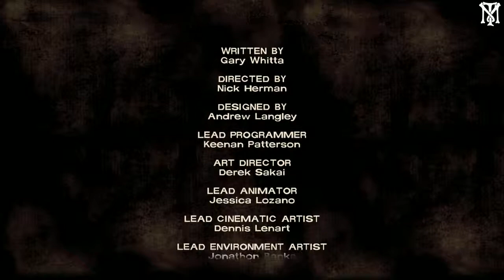The Walking Dead Episode 4 Around Every Corner [11] Final